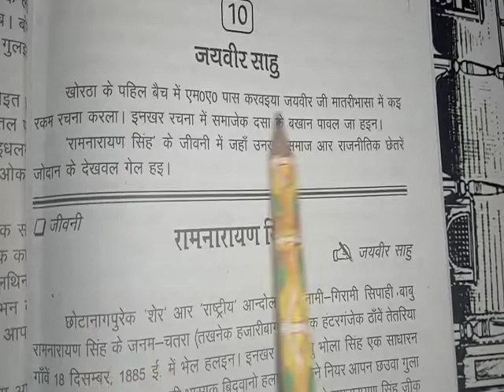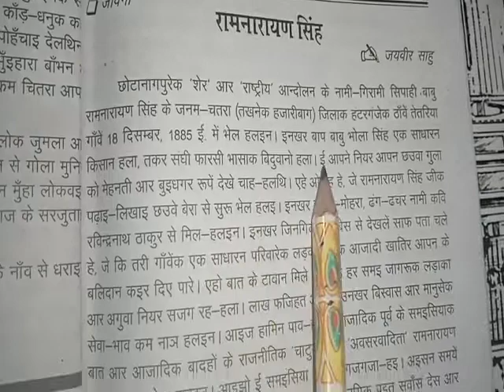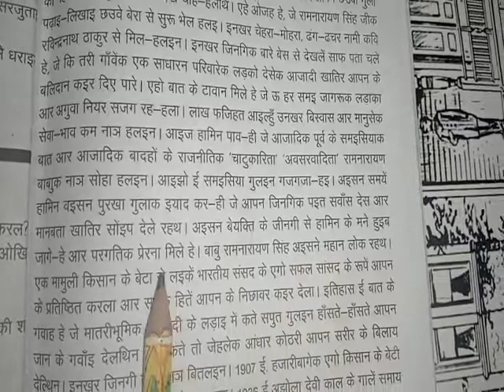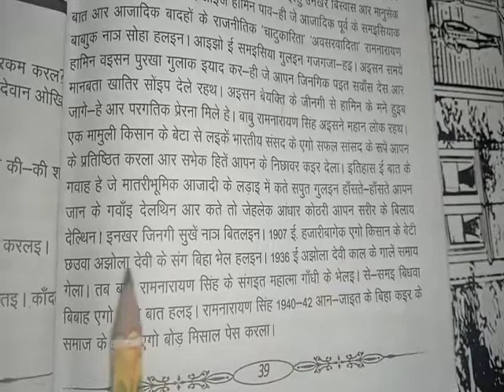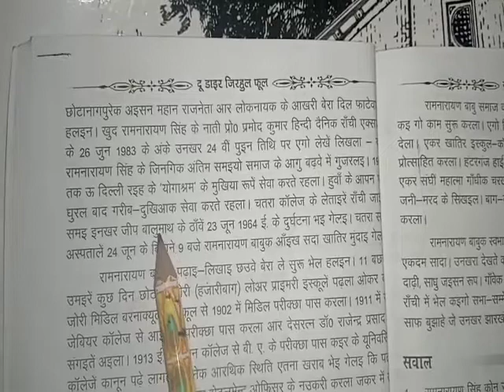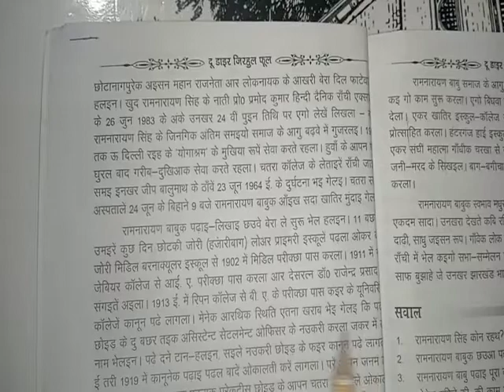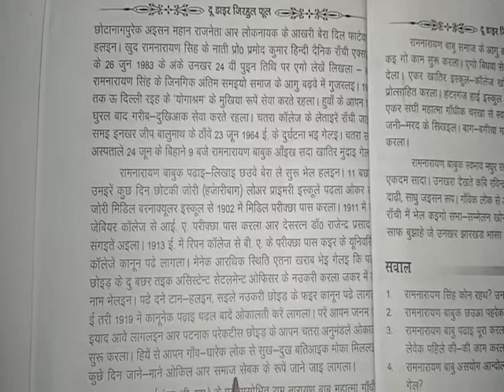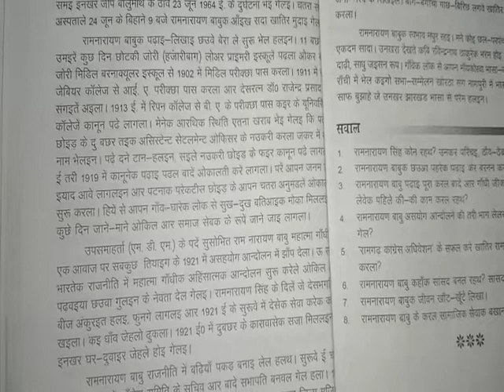जयवीर साहु || रामनारायण सिंह (जीवनी) खोरठा मे